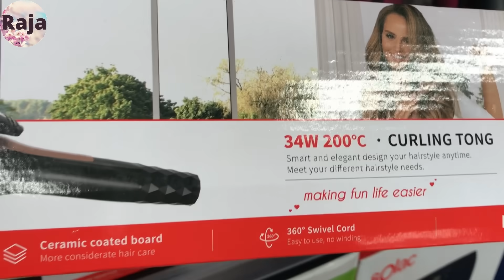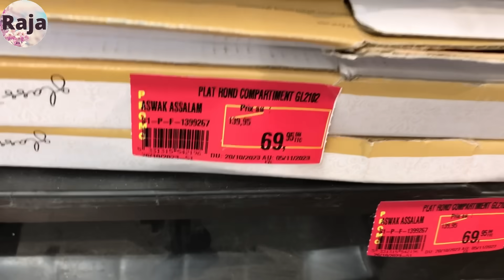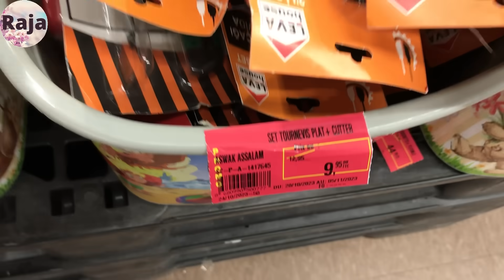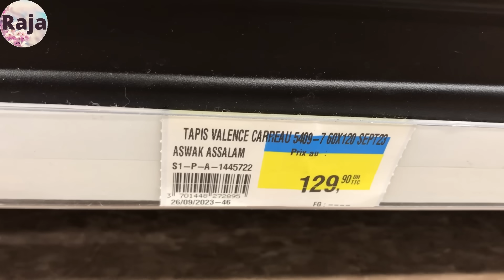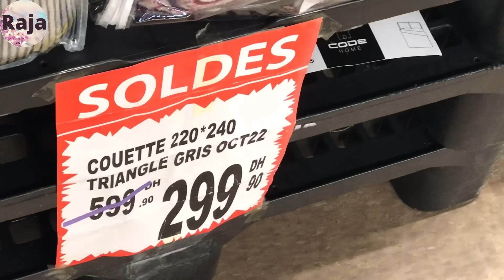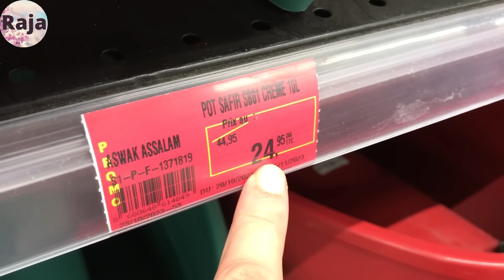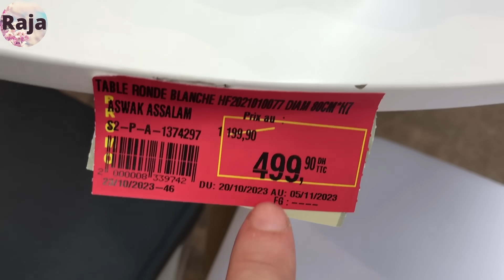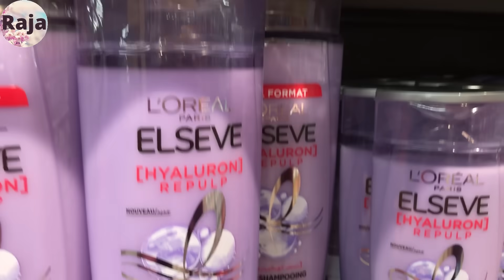🚨عاجل تخفيضات خياالية عند💥اسواق السلام💥لكيداسيون على الاواني والمنظمات ابتداءا من 5dh هجوم🏃‍♂️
Promotim_aswak_assalam
décoration # تخفيضات_اسواق_السلام
# aswak_assalam
تخفيضات أسواق السلام 2023
جديد عروض بيم لهذا الأسبوع ليوم الثلاثاء Catalogue Bim Maroc HD Mardi
تخفيضات بيم
عروض بيم
عروض بيم اليوم
promotion bim
تخفيضات مرجان
عروض مرجان
جديد مرجان
catalogue marjane octobre 2023 catalogue bim vendredi octobre 2023#catalogue_asawak_assalam#aswak_assalam# تخفيضات_اسواق_السلام
Solde Marjane
Promotion Marjane
Découvrez le catalogue Marjane  2023, de multiples promotions sur plusieurs produits électroménagers, produits alimentaires, vêtements, s…
عروض وتخفيضات مرجان لشهر Promotion marjane 2023
 promotion maroc
تخفيضات مرجان
Promotion Maroc
Promotion bim
جديد مرجان
تخفيضات خيالية
Majane Agadir
Marjane Tanger
Marjane Rabat
Marjane Titouane
Marjane Marrakech
Tour Marjane
عروض _مرجان
Solde de maroc
Catalogue marjane
Promotion mrjane
Solde marjane
Catalogue de maroc
مرجان 2023
مرجان كلميم
مرجان الجديدة
مرجان مكناس
مرجان انزكان
مرجان المغرب
مرجان فاس
مرجان تطوان
مرجان تمارة
مرجان القنيطرة
مرجان أسفي
مرجان العرائش
مرجان الدار البيضاء
مرجان وجدة
مرجان مراكش
مرجان السعيدية
مرجان المحمدية
مرجان سطات
مرجان خريبكة
مرجان الخميسات
مرجان الرباط
مرجان بركان
مرجان طنجة
مرجان الحسيمة
مرجان الناظور
مرجان تمارة